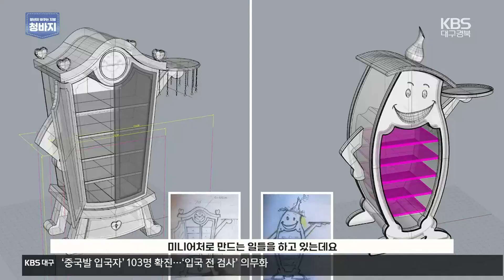[청바지] 건강·맛·영양까지 챙긴다…‘버섯 스낵’ 장효현 대표 / KBS 2023.01.05.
청년이 바꾸는 지방, 청바지.

김천에서 농산물 가공식품 판매를 시작한 장효현 씨.

김천에서 생산되는 새송이 버섯을 기름 없이 그대로 구운 버섯스낵 제품으로 한국식품연구원에서 주최한 식품기술대상에서 동상 입상하기도 했다.

기름 없이 버섯을 굽고, 설탕 없이 건강한 식품을 만들고 있는 장효현 씨는 지역민과 상생하며 농촌에 활력을 불어넣겠다는 포부를 갖고 있다.